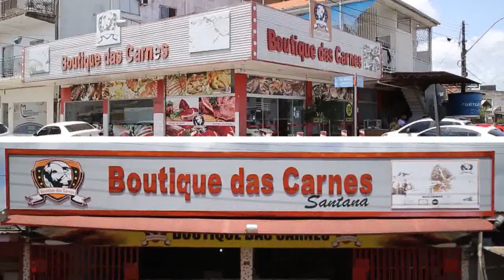PROGRAMA IMPACTO / HORA DA PALAVRA PASTOR JOSUÉ MEDEIROS (EDIÇÃO 220)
Quadro Hora da Palavra
Pastor Josué Medeiros.